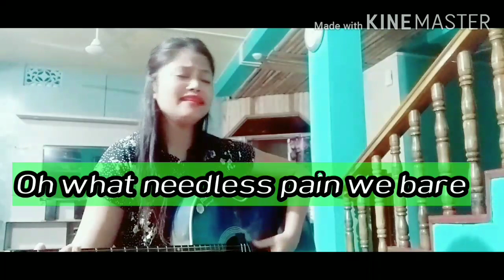"What a friend we have in Jesus"//Cover